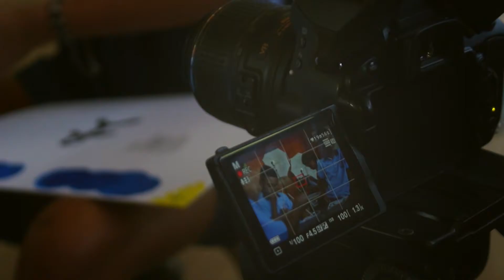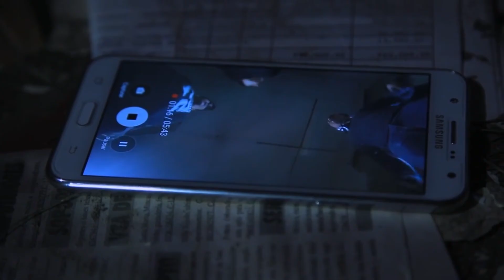REEL AUDIOVISUAL Mario Prado